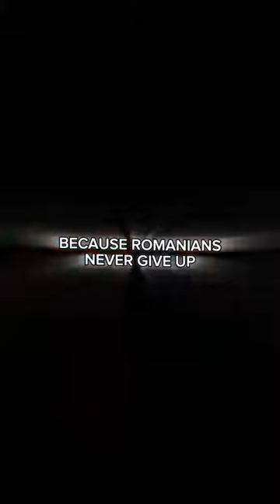Romania 🇷🇴🤝🇷🇸🤝🇧🇬🤝🇬🇷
*keepsupport  🔥🔥🔥🔥🔥
*keepshering *. 🔥🔥🔥🔥🔥

 We upload...!!